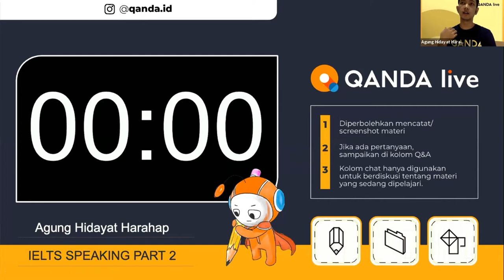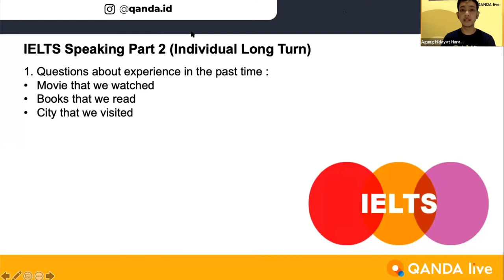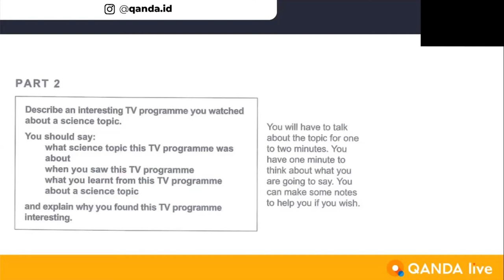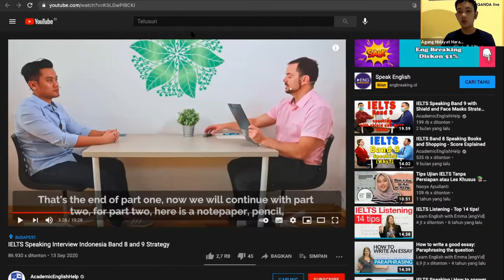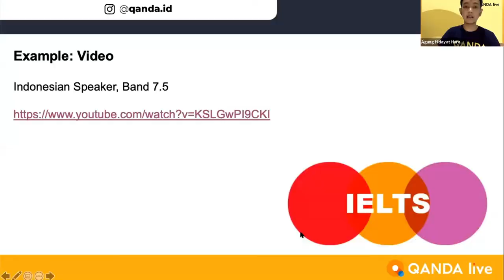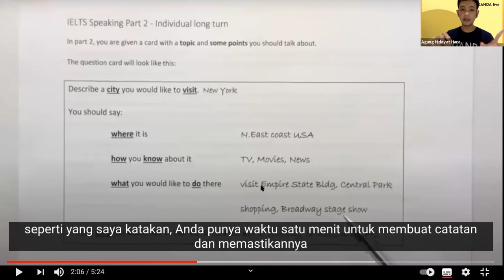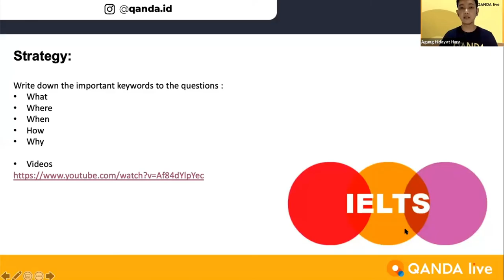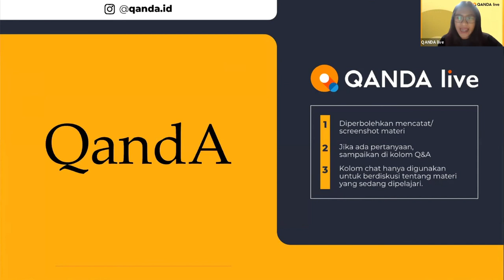[IELTS Class with QANDA]#04: IELTS Speaking 1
Di IELTS Class with QANDA bagian #4 Kak Agung bakal membawakan materi tentang speaking section yang akan kita temukan ketika kita mengambil IELTS test. Nah, untuk tahu detail apa saja yang Kak Agung ajarkan, QANDA Friends bisa cek di bagian bawah ini ya:

00:08 IELTS speaking 1
08:47 Interaction session

Tentang QANDA:
30 Million downloads
Best Hidden Gems of 2017 by Google Playstore
2018 AWS AI Startup Challenge Award